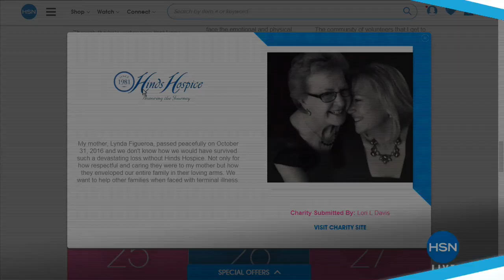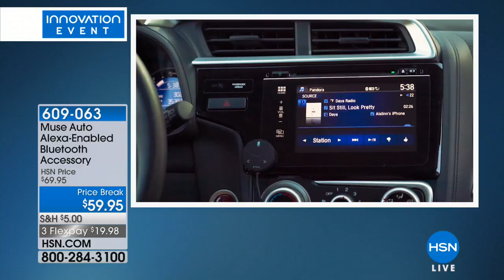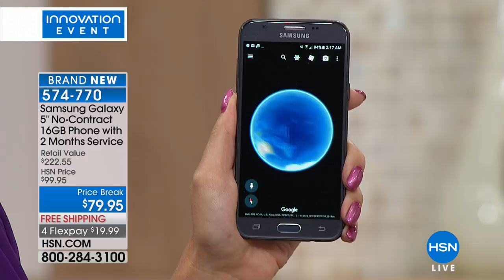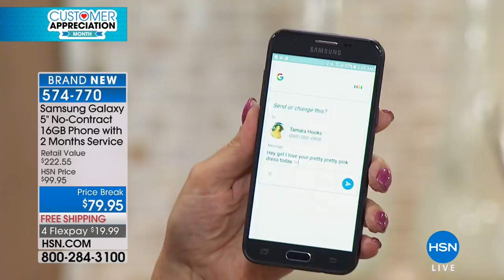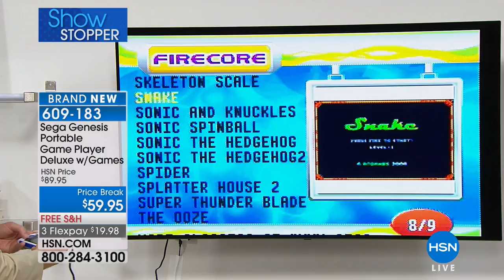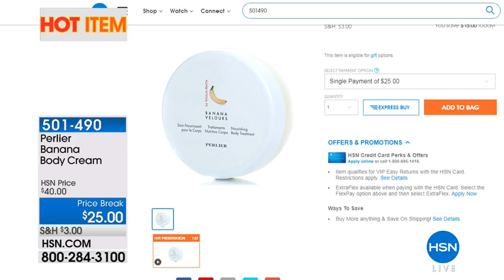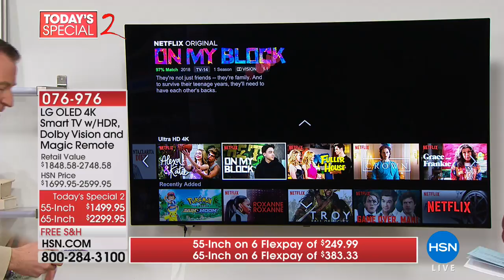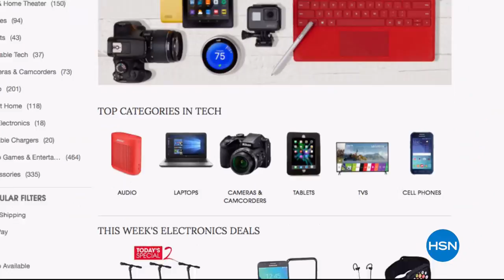HSN | Electronic Connection featuring LG 04.22.2018 - 02 AM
Discover electronics, all things innovated product for your home, work or business for everyday life. LG Electronics Innovation for a better life, enhancing your life with products with values, benefits, promise and personality. Pioneering in Technology.